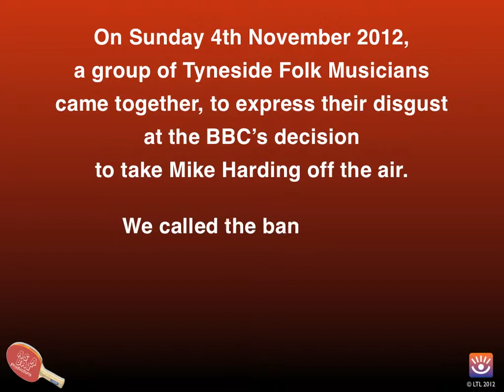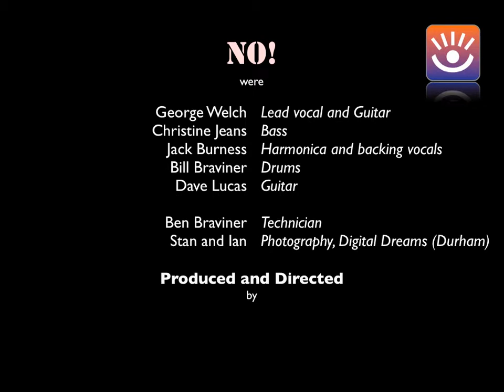Rochdale Cowboy video 1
A video by the Lighting the Landscape Campaign to save the Mike Harding show on BBC Radio 2